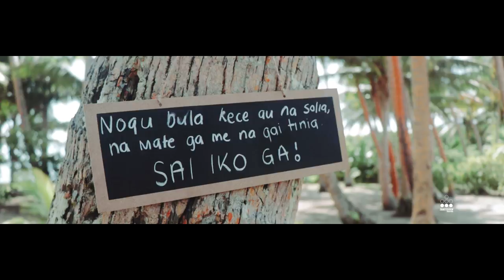Robert & Delaine - Fijian Wedding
Big congratulation to the beautiful couple. The wedding was held at Robert's family island Taituraga, Rewa. On the 7th of January 2023.

Therefore, what God has joined together, no person is to separate. Mark 10:9

Blessed Journey to the the newly weds.